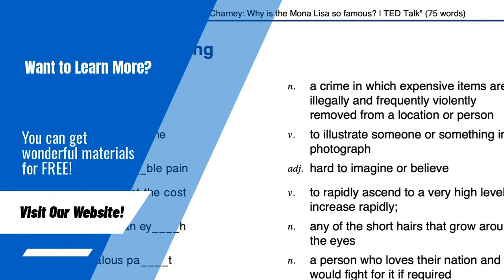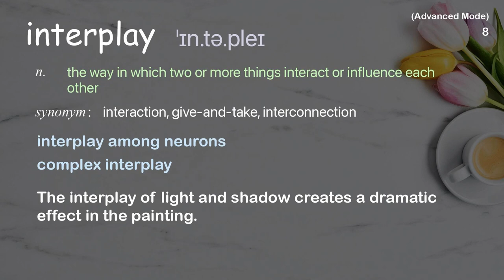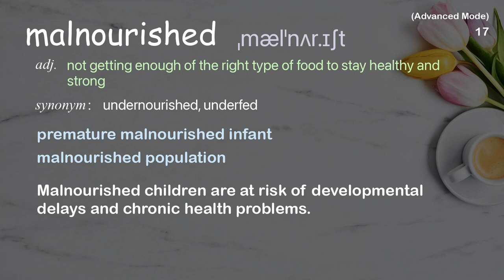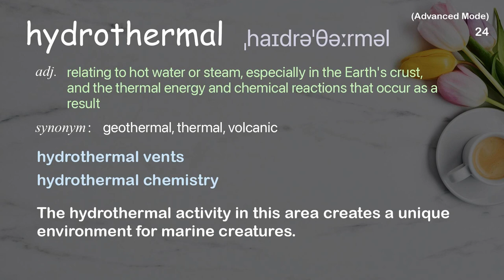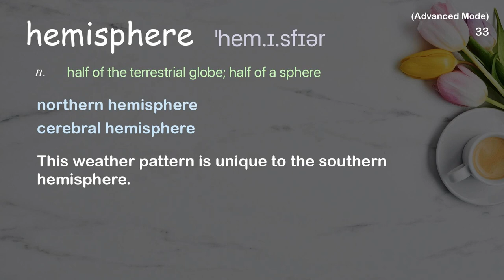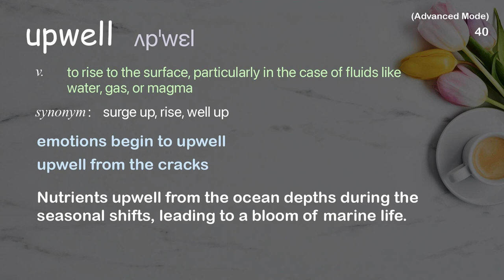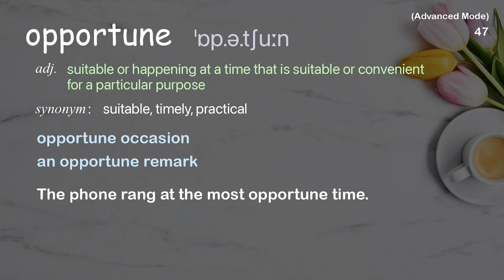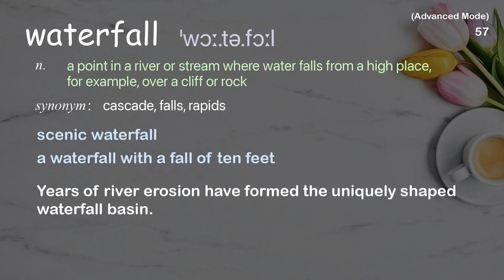57 Advanced Academic Words Ref from "John Delaney: Wiring an interactive ocean | TED Talk"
■PLEASE NOTE

■Reference Source
John Delaney: Wiring an interactive ocean | TED Talk